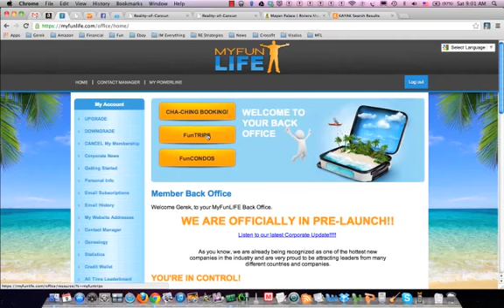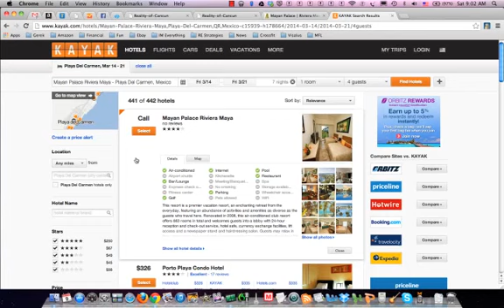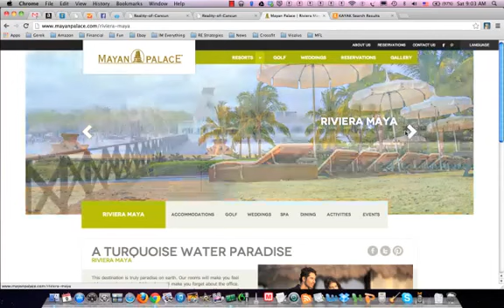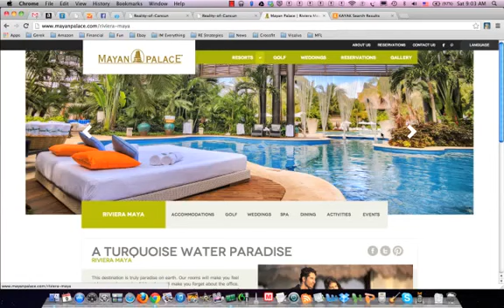My Fun Life FUN TRIPS | Cancun Mexico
My Fun Life FUN TRIPS Cancun Mexico traveling
My Fun Life FUN TRIPS Cancun Mexico save on travel
My Fun Life FUN TRIPS Cancun Mexico app
My Fun Life FUN TRIPS Cancun Mexico make money
My Fun Life FUN TRIPS Cancun Mexico simple business
My Fun Life FUN TRIPS Cancun Mexico get paid to travel